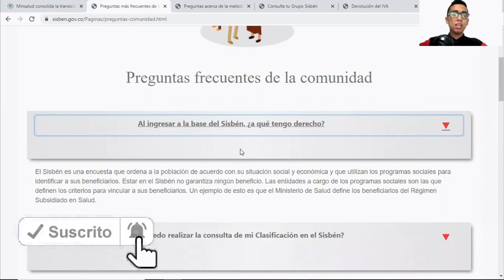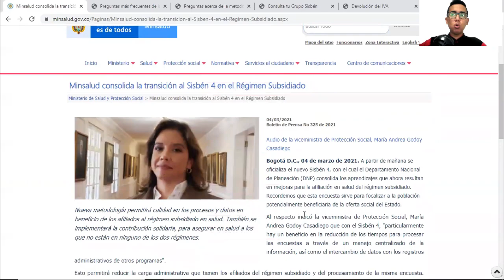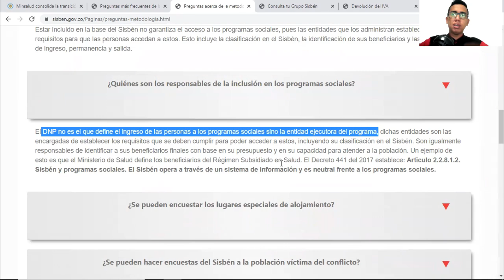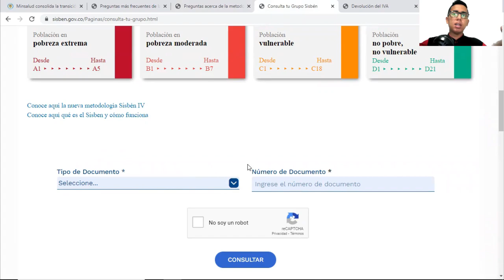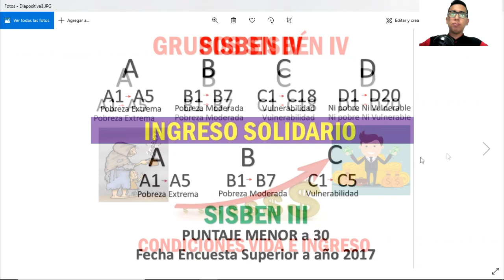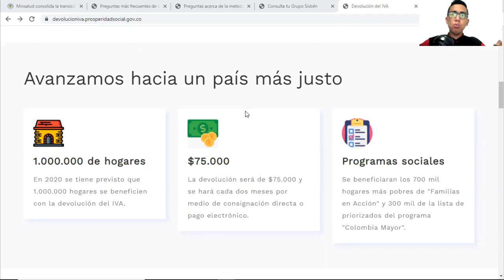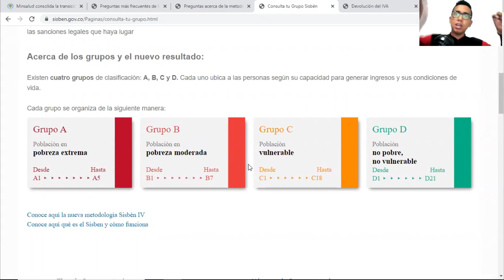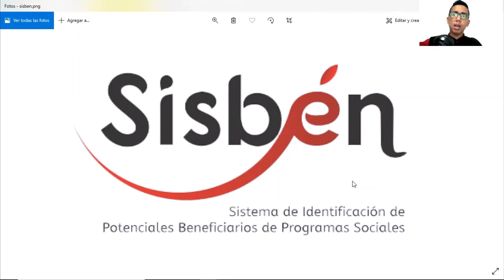¿Qué Beneficios tiene el Sisbén IV, SEGÚN TU GRUPO ? | A-B-C-D | Ingreso Solidario, Devolución IVA..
​@WINTOR ABC les informa a diario de los Programas Sociales en Colombia. (Sisbén IV)

Contacto DPS:
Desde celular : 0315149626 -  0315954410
Bogotá: 514-9626 / 595-4410
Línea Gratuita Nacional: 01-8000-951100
Buzón de Servicio al Ciudadano:
Política de Protección de Datos Personales